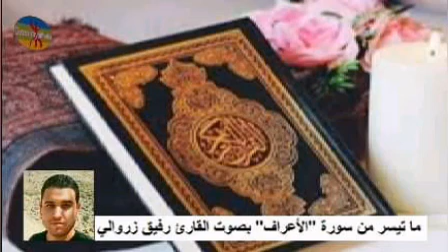ما تيسر من سورة "الأعراف" بصوت القارئ رفيق زروالي